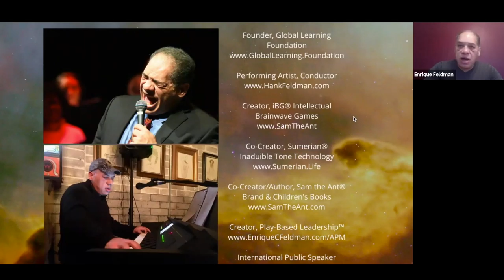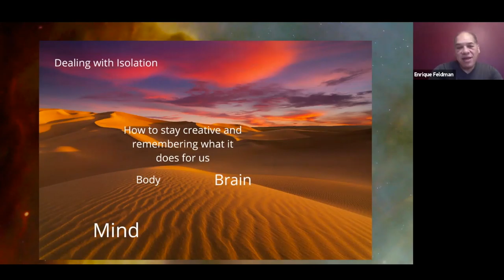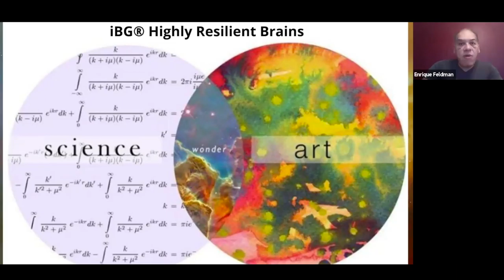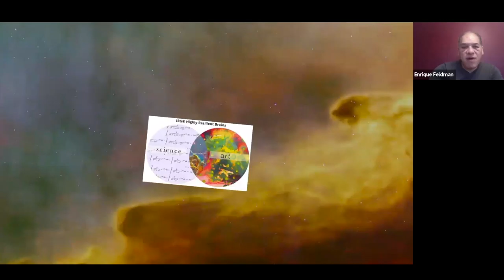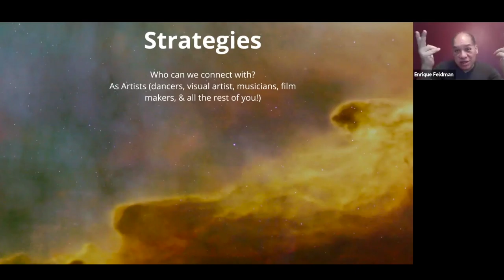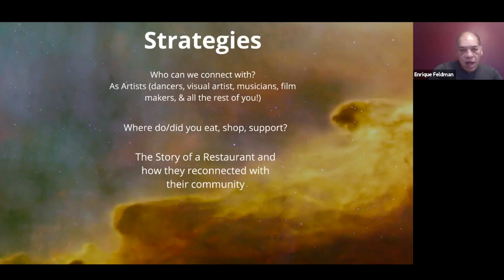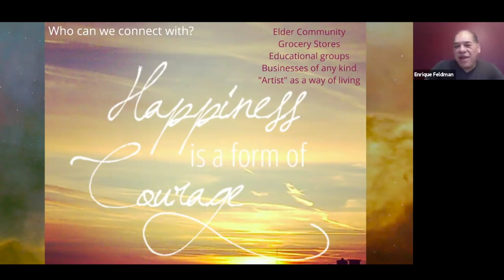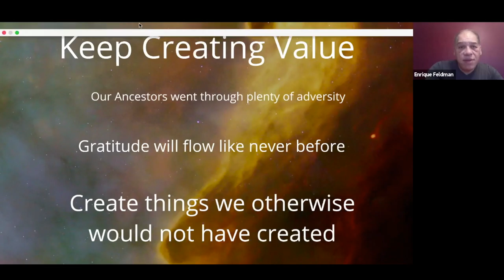Undercover Arts - Episode 4 | Enrique Feldman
Welcome to SAACA’s Undercover Arts Live, where you can meet the artists, chefs, performers and organizations who shape the culture of Southern Arizona. SAACA strengthens the bonds between people, place and purpose through collaborative, arts-driven experiences. You can support SAACA by becoming a donating member at SAACA.ORG. Art Inspires, Culture Unites.

Episode 4: Enrique Feldman, Composer, Author and Public Speaker
We discuss his many different creative outlets as a Grammy-nominated composer, award-winning children's book author, and career as a public speaker focusing on topics of creativity and curiosity. He shares a new talk for Southern Arizona artists called "How to Reinvent yourself as an Artist".

Creating your Brand for Projects and for Yourself - 2:50
Sam the Ant Multi-Media Children's Book - 7:30
Global Learning Foundation - 11:50
How to Reinvent Yourself as an Artist - 16:00